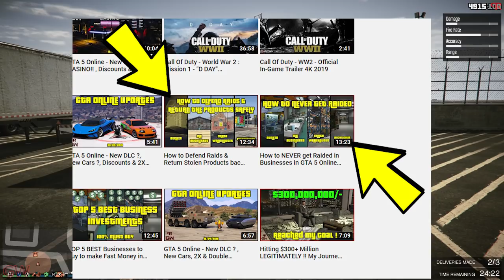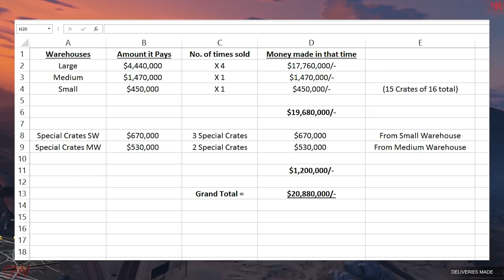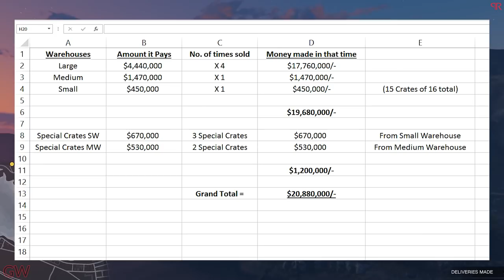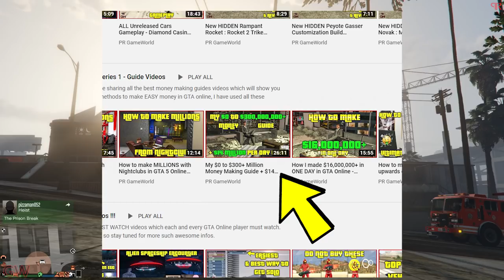Make $20,000,000+ in ONE DAY in GTA 5 Online SOLO - BEST of Money Making Guide Series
How I made $20,000,000+ in ONE DAY in GTA Online !!
Answer to the question - How to Make Money FAST
BEST of Money Making Guide Series

Hey everyone! Here's one more addition for the GTA Online Money Making Guides Series.
In this video i show you all how you can make insane amounts of Money in GTA 5 Online by following few steps/methods in your everyday gaming.
I Legit made $20+ Million dollars by just following the method and taking advantage of the Double Money Event week. This is exactly like the $17+ Million in 1 day video. Similar to the $16+ Million Dollars in 1 day video as well as the $10+ Million Dollars in 1 day video with the methods being similar with few new improved efficient ways of grinding. Also make the best use of terrorbyte + mk2 and the methods from the $10 Mil per day guide video.

P.S. This is for the times when there's 2X Money events on the CEO Crates Business.

All the Useful & Helpful videos & playlists links:-

1) My $0 to $300+ Million Money Making Guide + $14 Million Per Day 2X Money Guide